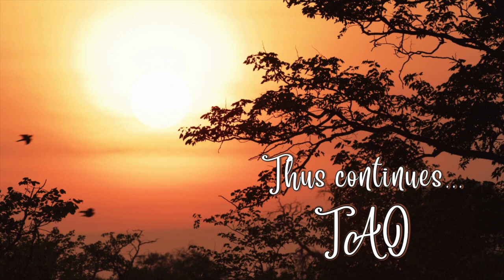Tao Overflows - Man and Woman Are Part of Existential Synergy